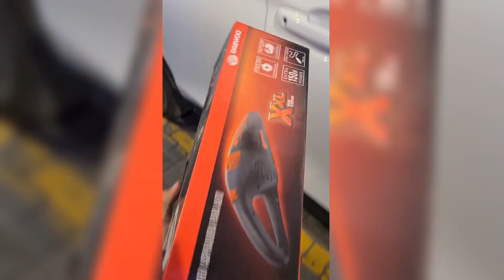CAR CLEANING EQUIPMENT I PRESSURE WASHER I POLISHER I CLEANER I THE CAR GUYS I CAR ACCESSORIES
Visit “The Car Guys” Flag Ship Store at DHA Lahore For Car Accessories & Car Modification Huge Range Under One Roof !